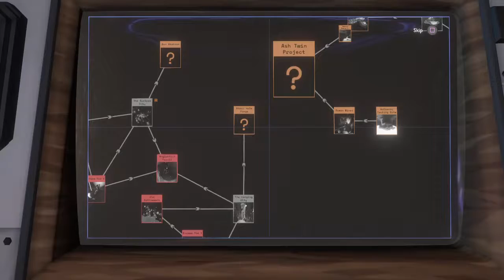OUTER WILDS | no. 22 aka ooo a piece of candy WAIT NO